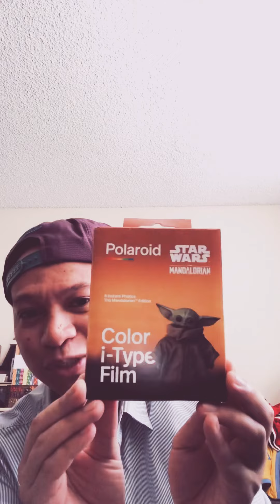Polaroid Film Star Wars The Mandalorian-Vlog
If your a fan of Star Wars and own a Polaroid camera you have to purchase The Mandalorian Polaroid Film limited edition set! I have to use this wisely lol because it’s a special set to create your memories! I’m thinking of using it when I use my longboard at the sunset on the beach. That will be a good place to take my picture from Star Wars The Mandalorian Polaroid Film.